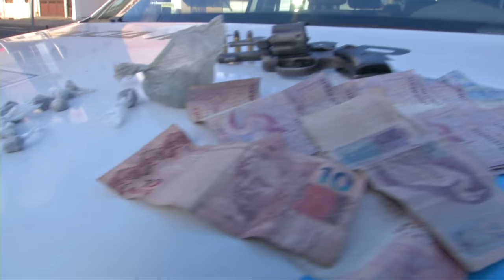Apreendido cinco menos conhecidos como turma do sapinho na região do Angelim